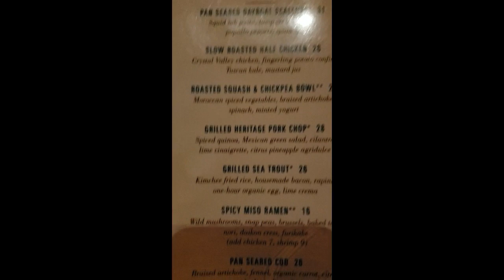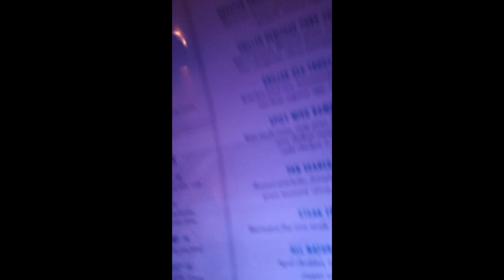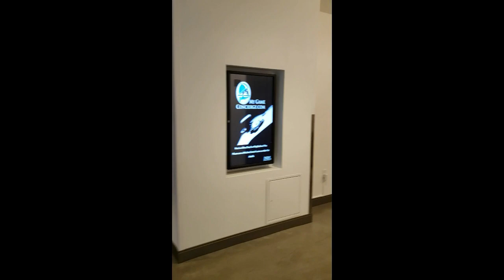More Maine introvert in Boston...